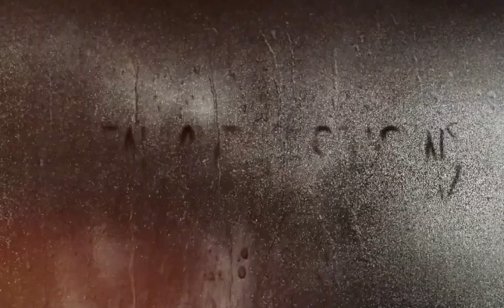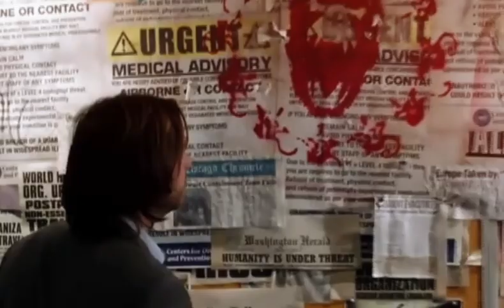Топ 10 постапокалиптических сериалов 2024